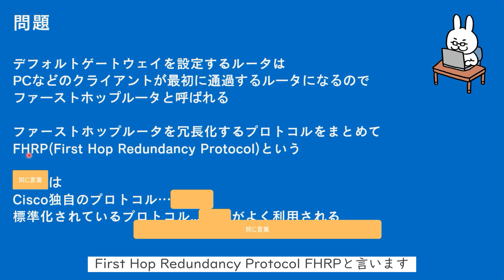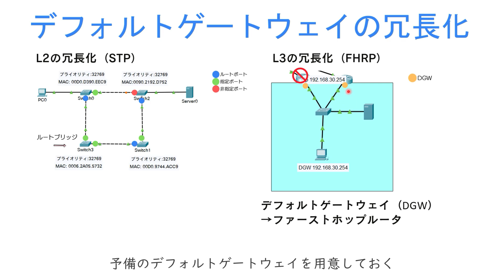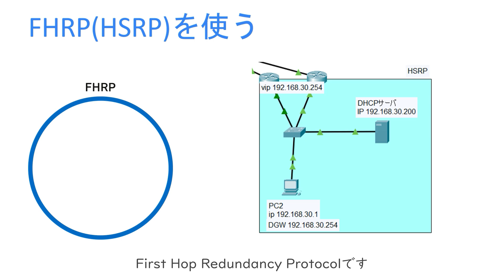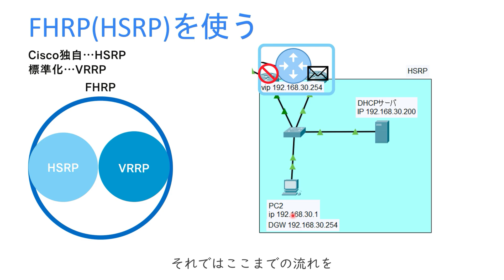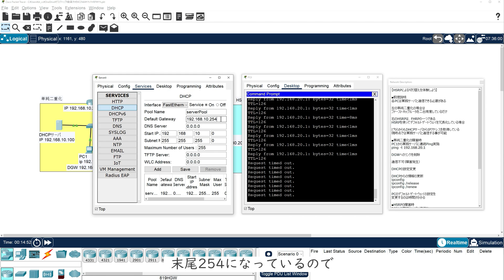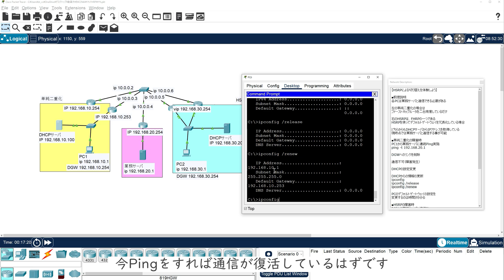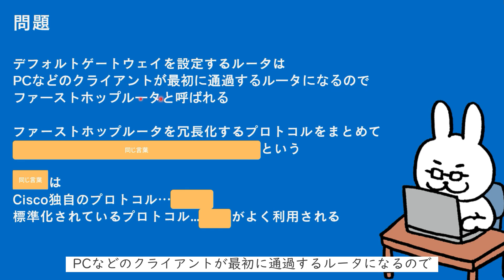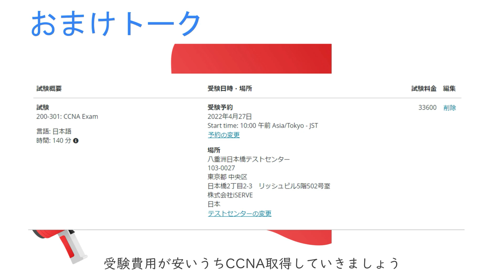【#75 CCNA 】【7章 L3冗長化】 FHRP HSRP VRRP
・電子書籍
・単行本

1週間でCCNAの基礎が学べる本
・電子書籍
・単行本

・電子書籍
・単行本